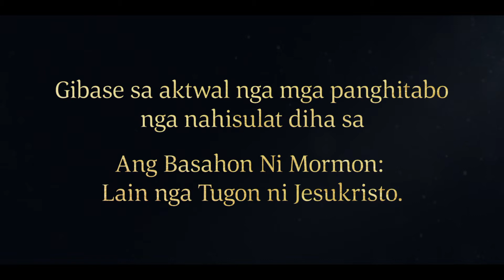Si Alma Nagpahimutang sa Simbahan diha sa Kahusay sa Zarahemla | Alma 5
Usa ka propeta sa Basahon ni Mormon, si Alma nga Batan-on, nagsangyaw sa Zarahemla. Gipahinumduman niya ang katawhan nga makaangkon sila og kaluwasan pinaagi sa paghinulsol. Siya nagtudlo kanila sa pagtuman sa mga sugo ug matawo pag-usab pinaagi sa Pag-ula ni Jesukristo.

Daghan nga katawhan ang mituo sa pulong ni Alma nga Batan-on ug nakasinati og dako nga kausaban sa kasingkasing. Naghinulsol sila ug nagpaubos sa ilang kaugalingon. Ang uban nga mga tawo nga wala mahisakop sa Simbahan mituo usab, nakaangkon og pagtuo kang Jesukristo, ug nabunyagan. Ang katawhan sa Simbahan sa Dios sa Zarahemla nahimong mapainubsanon ug nahiusa.

Gibase sa Mosiah 29:43; Alma 5:3–8, 13–14, 16, 26–29, 33, 38, 43–46, 48, 60, 62; Alma 6:6.

Mosiah 29
43 Ug karon nahinabo nga si Alma naglakaw diha sa mga pamaagi sa Ginoo, ug siya naghupot sa iyang mga sugo, ug siya naghukom sa matarung nga mga paghukom; ug dihay makanunayon nga kalinaw sa tibuok yuta.

Alma 5
3 Ako, si Alma, nga gi-orden sa akong amahan, si Alma, nga mahimo nga usa ka halangdon nga pari ibabaw sa simbahan sa Dios, siya nga nakabaton og gahum ug pagtugot gikan sa Dios sa pagbuhat niini nga mga butang, tan-awa, ako moingon nganha kaninyo nga siya misugod sa pagtukod og usa ka simbahan sa yuta diin diha sa mga utlanan sa Nephi; oo, ang yuta diin gitawag nga yuta ni Mormon; oo, ug siya mibunyag sa iyang mga kaigsoonan sa tubig diha sa Mormon.

4 Ug tan-awa, ako moingon nganha kaninyo, sila giluwas gikan sa mga kamot sa mga katawhan ni hari Noah, pinaagi sa kalooy ug gahum sa Dios.

5 Ug tan-awa, human niana, sila gidala ngadto sa pagkaulipon pinaagi sa mga kamot sa mga Lamanite didto sa kamingawan; oo, ako moingon nganha kaninyo, sila diha sa pagkabihag, ug usab ang Ginoo miluwas kanila gikan sa pagkaulipon pinaagi sa gahum sa iyang pulong; ug kita gidala nganhi niini nga yuta, ug dinhi kita misugod sa pagtukod sa simbahan sa Dios sa tibuok nga yuta usab.

6 Ug karon tan-awa, ako moingon nganha kaninyo, akong mga kaigsoonan, kamo nga nahisakop niini nga simbahan, kamo nagbilin ba og igo nga panumduman sa pagkabihag sa inyong mga amahan? Oo, ug kamo nagbilin ba og igo nga panumduman sa iyang kalooy ug pagkamainantuson ngadto kanila? Ug labut pa, kamo nagbilin ba og igo nga panumduman nga siya miluwas sa ilang mga kalag gikan sa impyerno?

7 Tan-awa, siya miusab sa ilang mga kasingkasing; oo, siya mipukaw kanila gikan sa lawom nga pagkatulog, ug sila nahigmata ngadto sa Dios. Tan-awa, sila anaa sa taliwala sa kangitngit; bisan pa niana, ang ilang mga kalag nalamdagan pinaagi sa kahayag sa walay katapusan nga pulong; oo, sila giliyokan pinaagi sa mga higot sa kamatayon, ug sa mga kadena sa impyerno, ug ang walay katapusan nga kalaglagan naghulat kanila.

8 Ug karon ako mangutana kaninyo, akong mga kaigsoonan, sila ba nalaglag? Tan-awa, ako moingon nganha kaninyo, Wala, sila wala.

13 Ug tan-awa, siya misangyaw sa pulong ngadto sa inyong mga amahan, ug dihay usa ka dako nga kausaban usab nga nahimo diha sa ilang mga kasingkasing, ug sila mipaubos sa ilang mga kaugalingon ug mitugyan sa ilang pagsalig diha sa tinuod ug buhi nga Dios. Ug tan-awa, sila mga matinud-anon hangtud sa katapusan; busa sila nangaluwas.

14 Ug karon tan-awa, ako mangutana kaninyo, akong mga kaigsoonan sa simbahan, kamo sa espirituhanon nga paagi natawo ba sa Dios? Kamo nakadawat ba sa iyang hitsura diha sa inyong mga panagway? Kamo nakasinati ba niining dako nga kausaban diha sa inyong mga kasingkasing?

16 Ako moingon nganha kaninyo, kamo makahanduraw ba sa inyong mga kaugalingon nga inyong mabati ang tingog sa Ginoo, mag-ingon nganha kaninyo, nianang adlawa: Duol ngari kanako kamo nga mga bulahan, kay tan-awa, ang inyong mga buhat mao ang mga buhat sa pagkamatarung diha sa ibabaw sa yuta?

26 Ug karon tan-awa, ako moingon nganha kaninyo, akong mga kaigsoonan, kon kamo nakasinati og usa ka kausaban sa kasingkasing, ug kon kamo mibati sa pag-awit sa awit sa matubsanon nga gugma, ako mangutana, kamo mibati ba karon sa mao?

27 Naglakaw ba kamo, nga nag-amping sa inyong mga kaugalingon nga dili mabasol sa atubangan sa Dios? Kamo makaingon ba, nga kon kamo tawgon aron mamatay niini nga takna, diha sa inyong mga kaugalingon, nga kamo dihay igo nga pagpaubos? Nga ang inyong mga saput nalimpyo ug nahimo nga puti pinaagi sa dugo ni Kristo, kinsa moanhi aron sa pagtubos sa iyang mga katawhan gikan sa ilang mga sala?

Mga Video sa Basahon ni Mormon
Ang Basahon ni Mormon: Lain nga Tugon ni Jesukristo